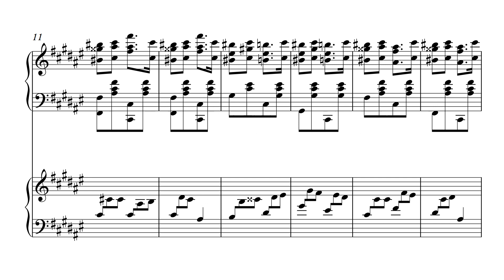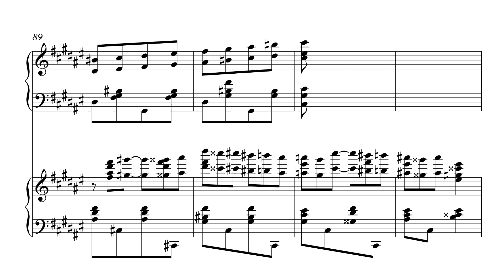Experiment: Hungarian Rhapsody No. 2 and Islamey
This is bit of an unusual video. I don't usually upload experiment files, but this time, I decided to upload an experiment with Liszt Hungarian Rhapsody No. 2 and Balakirev Islamey.